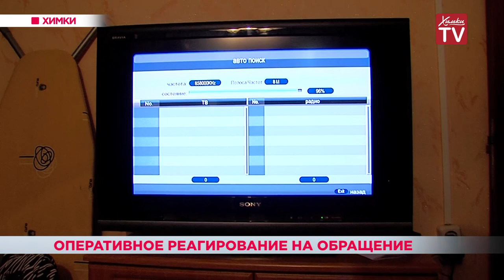Оперативное реагирование на обращение. 07.06.19